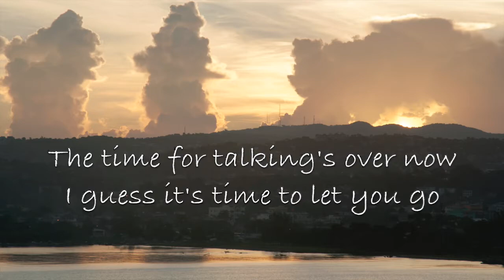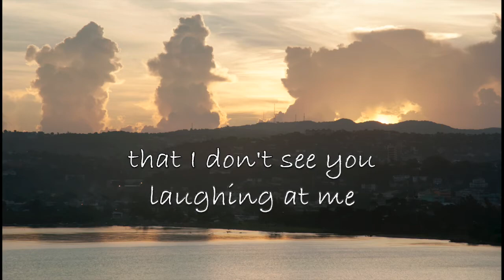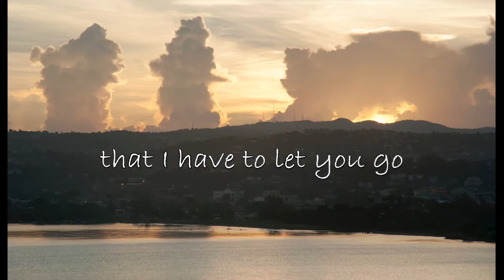Bourgeois Tagg - I Don't Mind At All (with Lyrics)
I Don’t Mind At All by Bourgeois Tagg;
Album: Yoyo (1987);
Songwriters: Lyle Workman, Brent Bourgeois.